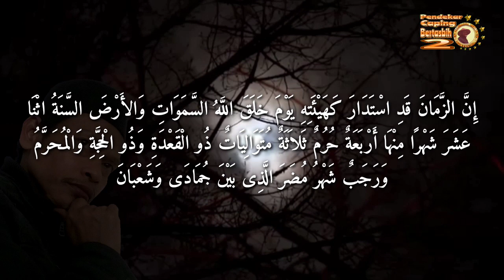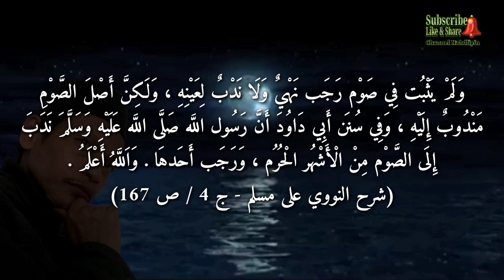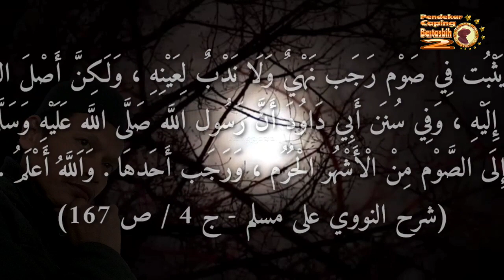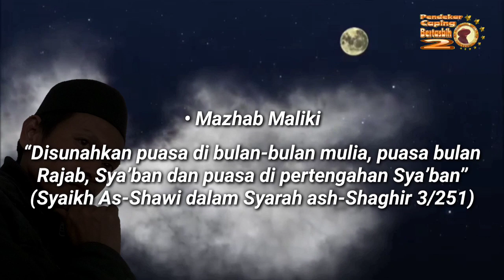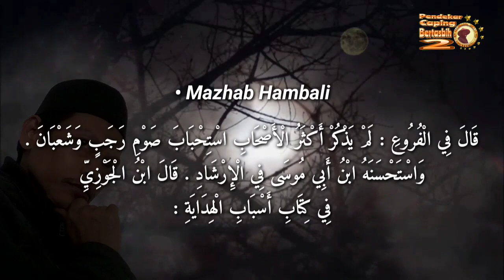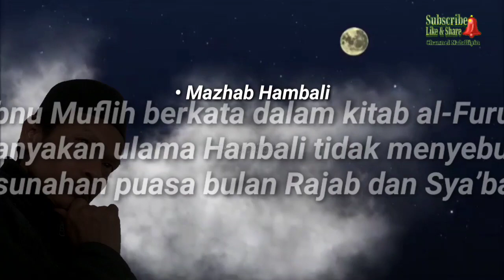Puasa Rajab Menurut 4 Madzhab.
Puasa Rajab Menurut 4 Mazhab (Sabtu besok)

Tidak ada keraguan Rajab sebagai salah satu bulan-bulan mulia, Asyhur Al-Hurum, karena dijelaskan dalam hadis-hadis sahih. Dari Abu Bakrah bahwa Rasulullah shalallahu alaihi wasallam bersabda:

إِنَّ الزَّمَانَ قَدِ اسْتَدَارَ كَهَيْئَتِهِ يَوْمَ خَلَقَ اللَّهُ السَّمَوَاتِ وَالأَرْضَ السَّنَةُ اثْنَا عَشَرَ شَهْرًا مِنْهَا أَرْبَعَةٌ حُرُمٌ ثَلاَثَةٌ مُتَوَالِيَاتٌ ذُو الْقَعْدَةِ وَذُو الْحِجَّةِ وَالْمُحَرَّمُ وَرَجَبٌ شَهْرُ مُضَرَ الَّذِى بَيْنَ جُمَادَى وَشَعْبَانَ

“Sesungguhnya masa berputar seperti keadaan Allah menciptakan langit dan bumi. Setahun ada 12 bulan. Diantaranya ada 4 bulan yang mulia. 3 bulan mulia secara berurutan yakni Dzulqa’dah, Dzulhijjah, Muharram dan RAJAB bulan kabilah Mudlar yang terletak antara Jumada dan Sya’ban” (HR al-Bukhari dan Muslim)

Puasa Rajab

Hadis yang berkaitan dengan puasa di bulan-bulan mulia, Asyhur Al-Hurum, dinilai dhaif oleh para ulama. Imam Nawawi berkata:

وَلَمْ يَثْبُت فِي صَوْم رَجَب نَهْيٌ وَلَا نَدْبٌ لِعَيْنِهِ ، وَلَكِنَّ أَصْلَ الصَّوْمِ مَنْدُوبٌ إِلَيْهِ ، وَفِي سُنَن أَبِي دَاوُدَ أَنَّ رَسُول اللَّه صَلَّى اللَّه عَلَيْهِ وَسَلَّمَ نَدَبَ إِلَى الصَّوْم مِنْ الْأَشْهُر الْحُرُم ، وَرَجَب أَحَدهَا . وَاَللَّهُ أَعْلَمُ . (شرح النووي على مسلم - ج 4 / ص 167)

“Tidak ada anjuran secara khusus untuk puasa di bulan tersebut. Tetapi Rajab sama dengan bulan yang lainnya. Namun sebenarnya hakikat puasa adalah sunah. Di dalam Sunan Abi Dawud dijelaskan bahwa Rasulullah Saw menganjurkan puasa di bulan-bulan Haram (Bulan Mulia), dan Rajab adalah salah satunya" (Syarah Muslim, 4/167)

Walaupun demikian, 4 Mazhab Ahlissunah wal Jamaah tetap menganjurkan puasa di bulan Rajab:

• Mazhab Hanafi

لِأَنَّ صَوْمَ رَجَبَ كَانَ مَشْرُوعًا (المبسوط ابو بكر السرخسي- ج 4 / ص 72)

“Puasa Rajab adalah disyariatkan” (Abu Bakar as-Sarakhsi dalam al-Mabsut, 4/72)

• Mazhab Maliki

وَنُدِبَ صَوْمُ بَقِيَّةِ الْمُحَرَّمِ وَصَوْمُ رَجَبٍ وَشَعْبَانَ وَنُدِبَ صَوْمُ يَوْمِ النِّصْفِ مِنْ شَعْبَانَ (حاشية الصاوي على الشرح الصغير – ج 3 / ص 251)

“Disunahkan puasa di bulan-bulan mulia, puasa bulan Rajab, Sya’ban dan puasa di pertengahan Sya’ban” (Syaikh ash-Shawi dalam Syarah ash-Shaghir 3/251)

• Mazhab Syafi'i

قِيْلَ: وَمِنَ الْبِدَعِ صَوْمُ رَجَبَ، وَلَيْسَ كَذَلِكَ بَلْ هُوَ سُنَّةٌ فَاضِلَةٌ، كَمَا بَيَّنْتُهُ فِي الْفَتَاوِي وَبَسَطْتُ الْكَلَامَ عَلَيْهِ (إعانة الطالبين - ج 1 / ص 313)

“Dikatakan bahwa puasa Rajab adalah bid’ah, maka itu tidak benar, bahkan suatu kesunahan yang utama sebagaimana saya terangkan dalam kitab al-Fatawi karya Ibnu Hajar al-Haitami” (Syaikh Abu Bakar ad-Dimyathi dalam Ianatut Thalibin 1/313)

• Mazhab Hambali

قَالَ فِي الْفُرُوعِ : لَمْ يَذْكُرْ أَكْثَرُ الْأَصْحَابِ اسْتِحْبَابَ صَوْمِ رَجَبٍ وَشَعْبَانَ . وَاسْتَحْسَنَهُ ابْنُ أَبِي مُوسَى فِي الْإِرْشَادِ . قَالَ ابْنُ الْجَوْزِيِّ فِي كِتَابِ أَسْبَابِ الْهِدَايَةِ : يُسْتَحَبُّ صَوْمُ الْأَشْهُرِ الْحُرُمِ وَشَعْبَانَ كُلِّهِ ، وَهُوَ ظَاهِرُ مَا ذَكَرَهُ الْمَجْدُ فِي الْأَشْهُرِ الْحُرُمِ (الإنصاف علي بن سليمان المرداوي - ج 5 / ص 500)

“Ibnu Muflih berkata dalam kitab al-Furu’: Kebanyakan ulama Hanbali tidak menyebutkan kesunahan puasa bulan Rajab dan Sya’ban. Sedangkan Syaikh Ibnu Abi Musa dalam kitabnya al-Irsyad menilainya sebagai sesuatu yang bagus. Ibnu al-Jauzi berkata dalam kitab Asbab al-Hidayah: Dianjurkan berpuasa di bulan-bulan mulia dan bulan Sya’ban keseluruhannya. Ini adalah pendapat yang disebutkan oleh al-Majdu tentang bulan-bulan mulia.” (Syaikh Ali bin Sulaiman al-Marwadi dalam al-Inshaf 5/500)